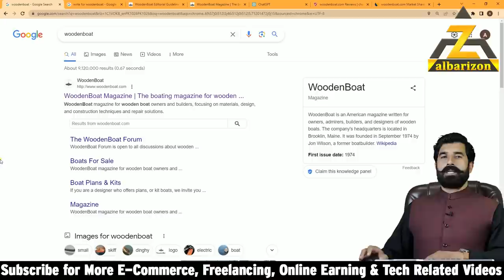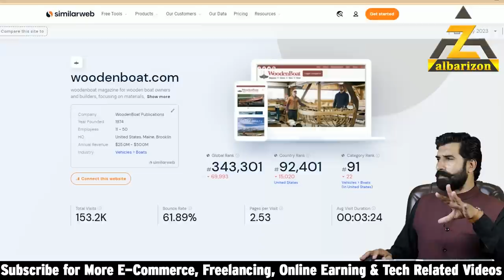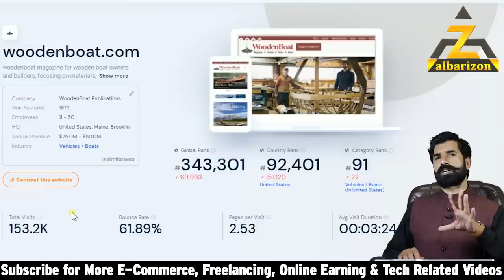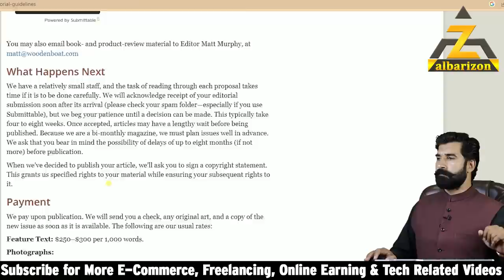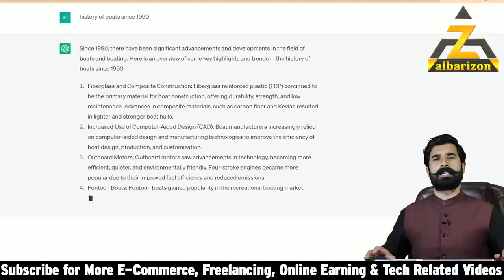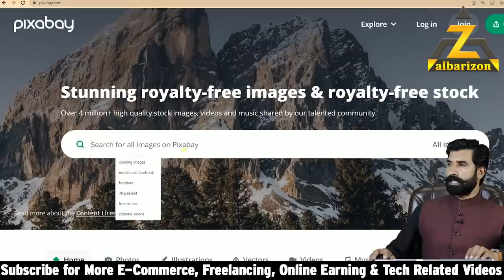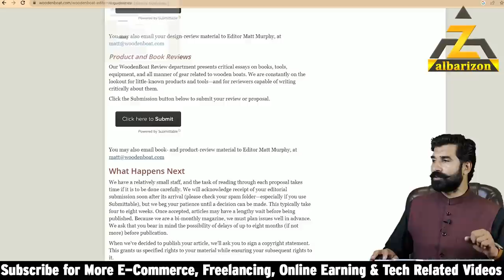Copy from ChatGPT and Paste Here Earn 200$ to 400$ | Earn Money Online | WoodenBoats | Albarizon